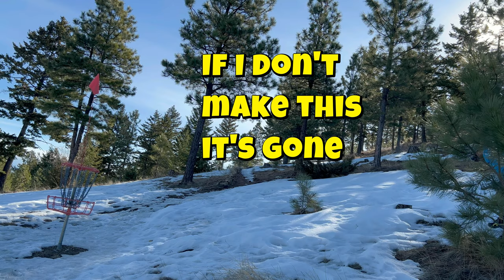Disc Golf Brother Battle in March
The first video in the Brother Battle Series. We will face off each month in a true-scoring Disc Golf round for a chance to take home the trophy!